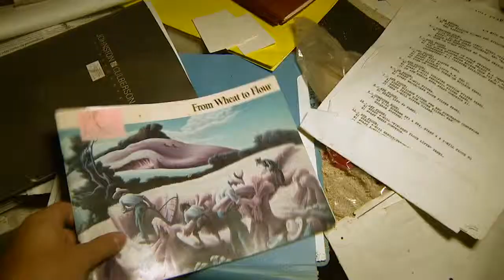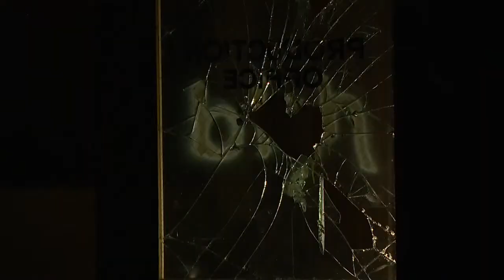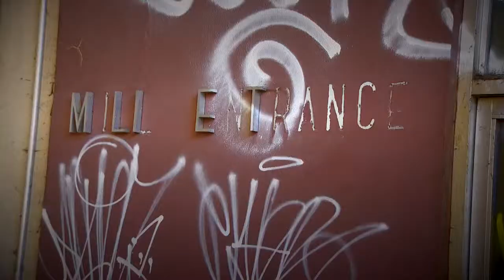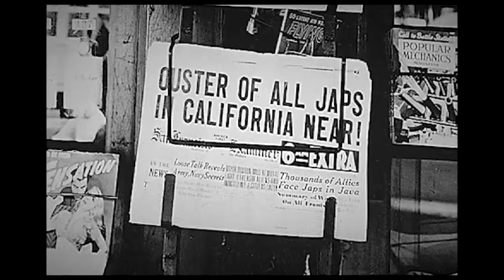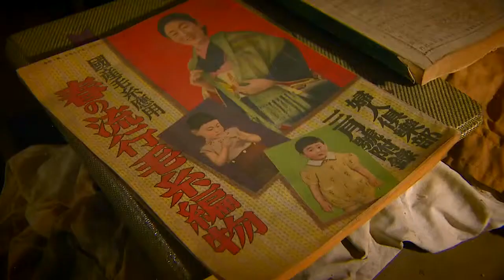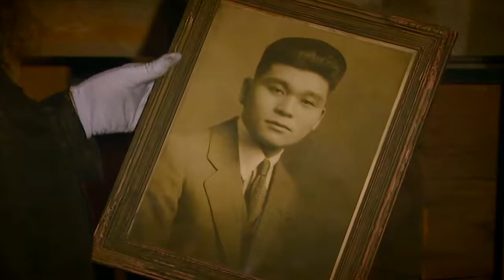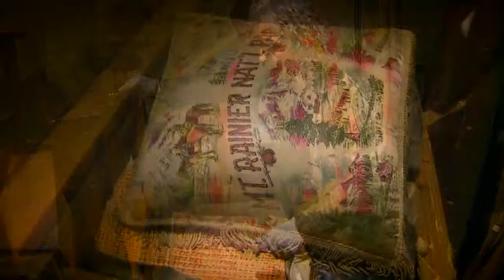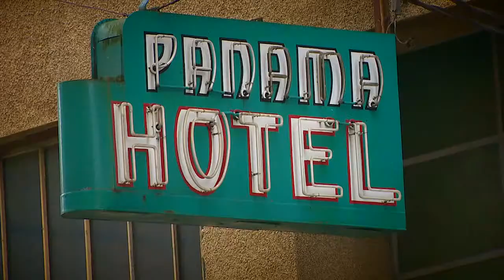WRITING KOMO TV ERIC JOHNSON